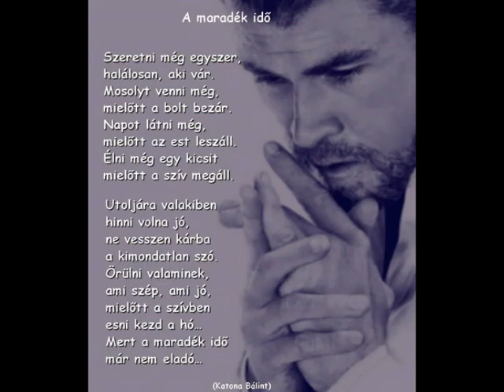Németh Sándor (Nani) - A maradék idő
Zene: Rhédi Ferenc

Németh Sándor (Nani) Mátészalka
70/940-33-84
Rendezvények, lakodalmak, céges bulik zeneszolgáltatása.
Bárhol, bármikor.